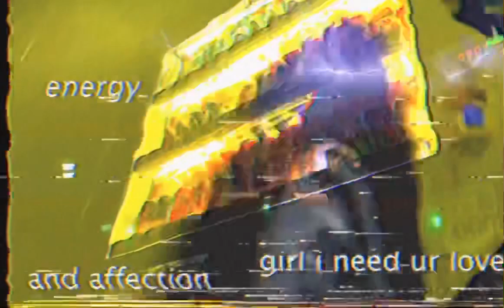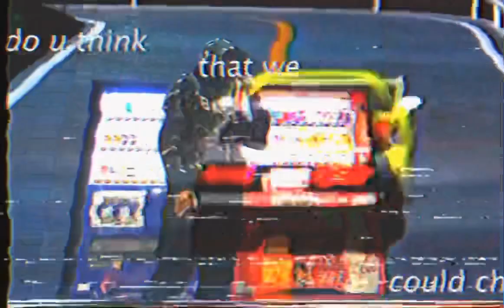AVITO - THINKIN’ BOUT YOU (PROD. AVITO)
I hope you’re doing good during this crazy time ❤️